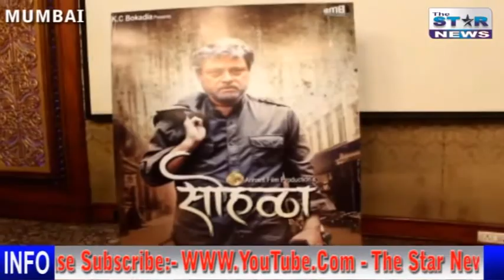Trailer Launch of Marathi Movie || Sohala || Cast Sachin Pilgaonkar,Mohan Joshi,Shilpa Tulaskar